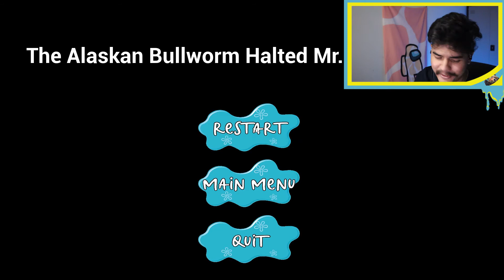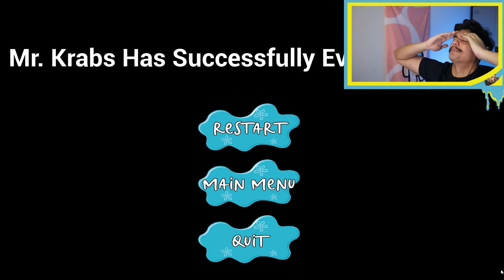Mr Krabs Sigma Male Astrotrillionaire Grindset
Turns out Mr Krabs' greatest enemy was the government all along

00:00 The Beginning
01:05 Game
06:22 Non-Pacifist Run